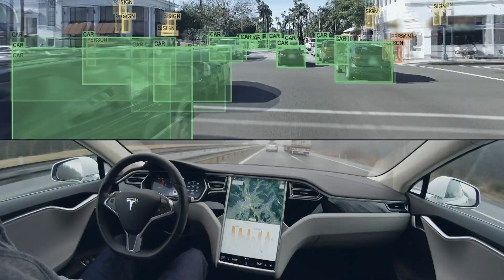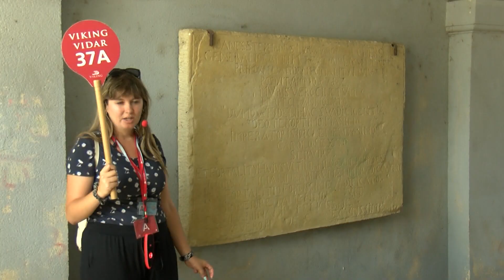Radić o svemu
Najveća privatna investicija u novijoj povijesti Osijeka. Novi niskopodni tramvaji i izgradnja podvožnjaka na najprometnijoj ulici u gradu. Četvorica gradonačelnika najvećih hrvatskih gradova za istim stolom. Uskrsnice umirovljenicima i bogat, višednevni uskrsni program. Sve to u manje od 20 dana. Sadržajan početak proljeća u Osijeku prošli smo još jednom s gradonačelnikom Ivanom Radićem.